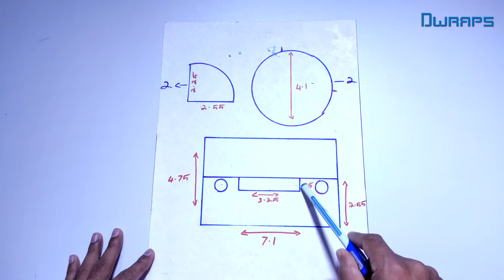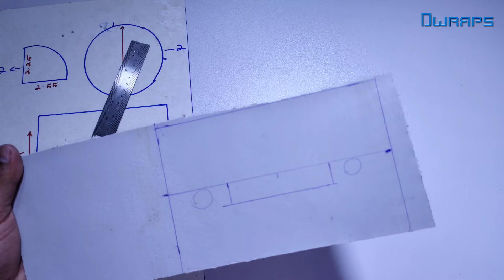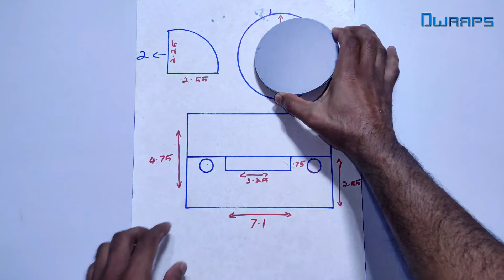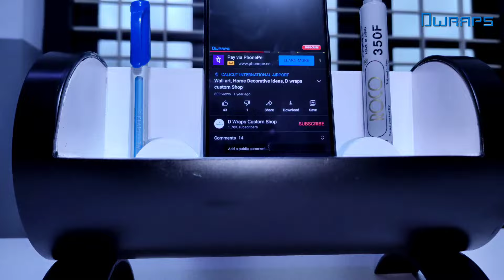Mobile Stand with Table Organizer from PVC Pipe, DIY Product, D Wraps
this video of making mobile stand and table organizer from waste PVC pipe (DIY)
If interested this type videos don't forget support  and follow
Deferent type of mobile stand and other craft videos on my channel visit "D Wraps" Custom shop👇🏻

material used:
1 Pvc pipe
2 cutting blades
3 sand paper
4 drilling mashine
5 heating blower
6 gum (fewiquke)
7 doto  paints black and white
8 masking tap

MY OTHER POPULAR

Tanks for spend your valuable time with me❤️